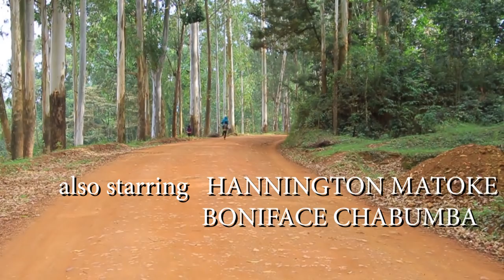ENTAKANA FULL MOVIE - Ndizi TV - Best Kisii Comedy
ENTAKANA FULL MOVIE
This is an ekegusii movie about an orphan who is tortured by her uncle. But it has a twist at the end that you will not see coming. Ndizi tv is the home of the best kisii comedy and latest kisii drama with new episodes everyday at 4pm.